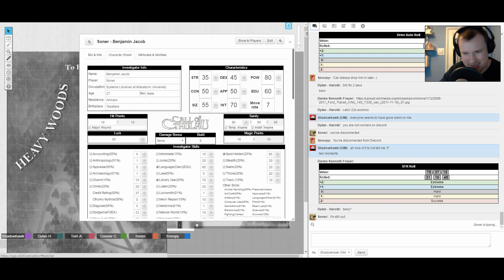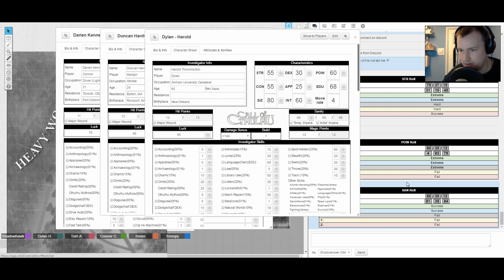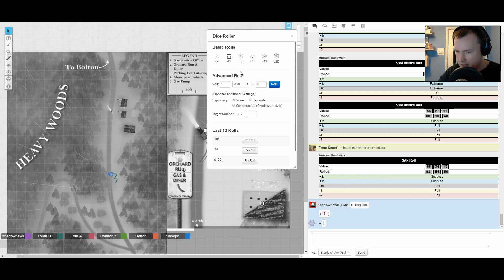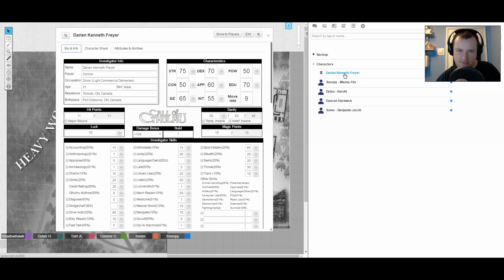-02- Call of Cthulhu Modern Era [Dead Light Part 2]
The Troubleshooters claim that modern thinking and technology would make Cthulhu easier. Let's find out as we begin playing in the Call of Cthulhu Modern Era